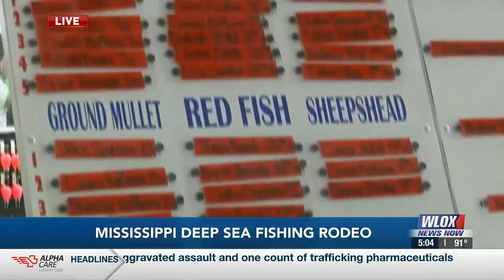75th annual Mississippi Deep Sea Fishing Rodeo reaches final day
The 75th annual Mississippi Deep Sea fishing rodeo is coming to a close.